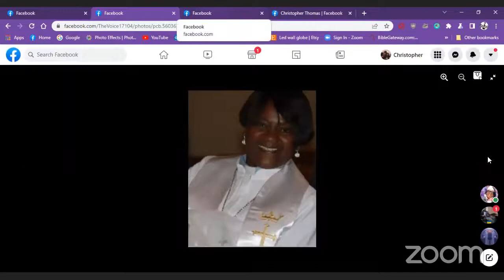Join Richard Utley and" Pastor Jackie Utley has been the pastor of Ascension Lutheran Church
Join Richard Utley and The Did You Know Podcast tonight The Voice 17104 Harrisburg PA as we welcome, " Pastor Jackie Utley has been the pastor of Ascension Lutheran Church since 2011. She prides herself as being "Lutheranized" after being a child of the Pentecostal tradition. She is a graduate of Lutheran Theological Southern Seminary in Columbia, SC." With tonight's Topic - Pastor Jackie Utley's Faith Journey 04/19/22